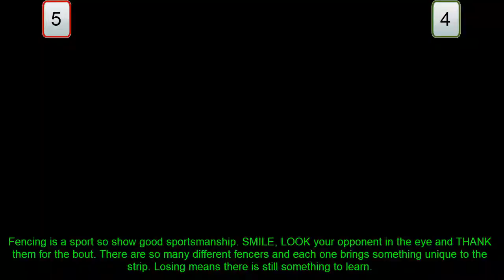Dealing with an Aggressive Epee Fencer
A small number of Epee Fencers are very aggressive. It is a tactic used to upset the opponent. Learning to deal with the aggression includes not letting emotions interfere with responses. An angry fencer tends to over-do responses. Reflexes are impeded when tension builds so be prepared for those fencers who employ the mental game to win the bout.